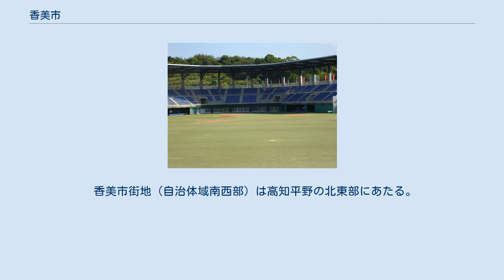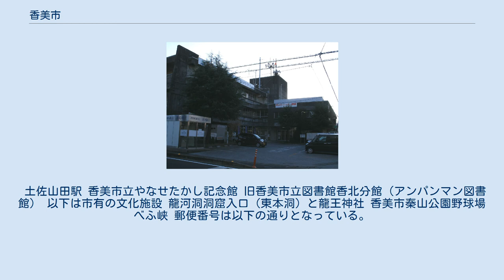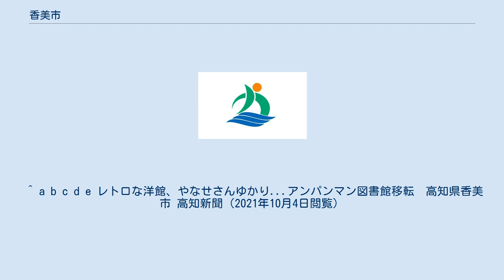香美市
香美市（かみし）は、高知県の東部に位置する市である。
高知県の市では唯一、海に面していない。
 市役所の所在する土佐山田町地区の空中写真。
 2010年4月30日撮影の3枚を合成作成。
 香美市街地（自治体域南西部）は高知平野の北東部にあたる。
自治体域の70%を山林が占めている。
 中心地は美良布（びらふ）であり、式内社の大川上美良布神社や道の駅に併設された香美市立やなせたかし記念館（アンパンマンミュージアム）などがある。
物部川沿いを走る国道195号の沿線にはアジサイが植えられている。
 面積の約95%を山林が占め、林業や柚子の栽培などの農業、それを使った加工業が主な産業である。
 剣山国定公園のエリア内にあるべふ峡など自然豊かな地区である。
また、陰陽道や古神道の1つといわれるいざなぎ流が伝わる地域であり、平家の落人伝説も残っている。
 農業 米・野菜・果樹等を生産。
 林業 主にスギ・ヒノキ。
 工業 高知県立山田高等学校 大学 高等学校 中学校 小学校 また、香美市には「香美市高等学校等奨学金の給付に関する規則」（大学・短大等含む）という給付型奨学金制度がある。
 土佐山田駅 香美市立やなせたかし記念館 旧香美市立図書館香北分館（アンパンマン図書館） 以下は市有の文化施設 龍河洞洞窟入口（東本洞）と龍王神社 香美市秦山公園野球場 べふ峡 郵便番号は以下の通りとなっている。
 ^ a b c d e レトロな洋館、やなせさんゆかり...アンパンマン図書館移転　高知県香美市 高知新聞（2021年10月4日閲覧）